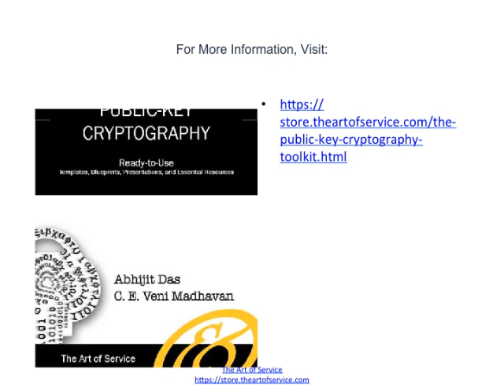Probably The Best public key cryptography Guide To Date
While Diffie and Hellman could not find such a system, they showed that public-key cryptography was indeed possible by presenting the Diffie–Hellman key exchange protocol, a solution that is now widely used in secure communications to allow two parties to secretly agree on a shared encryption key.